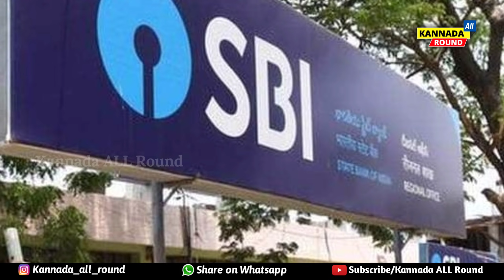ರಾಜ್ಯ ಸರಕಾರದಿಂದ ಎಲ್ಲಾ ಹಿರಿಯ ನಾಗರಿಕರಿಗೆ 2 ದೊಡ್ಡ ಘೋಷಣೆಗಳು // ಮೊಟ್ಟಮೊದಲ ಬಾರಿಗೆ ಸಿಎಂ ಭರ್ಜರಿ ಹೇಳಿಕೆ!